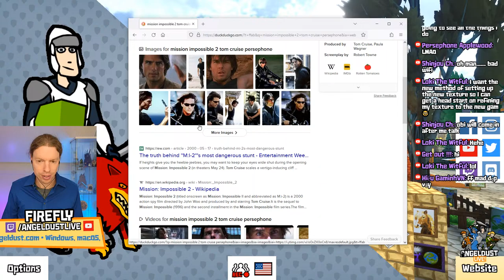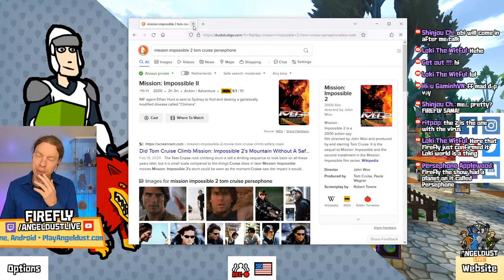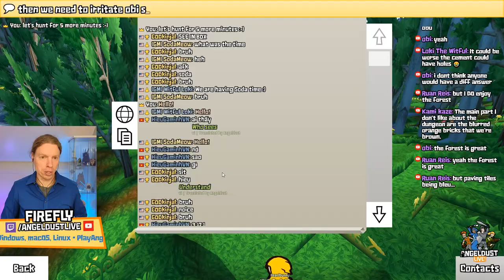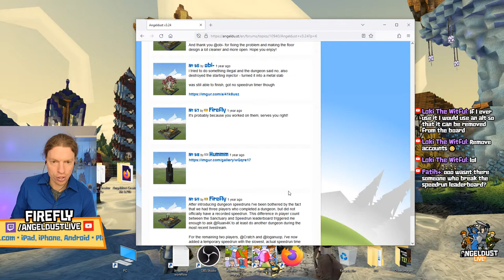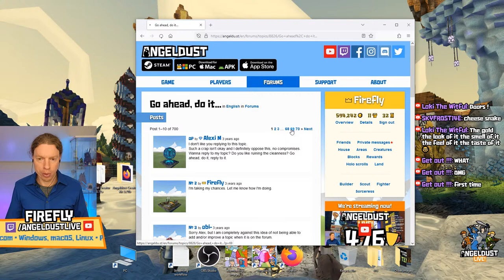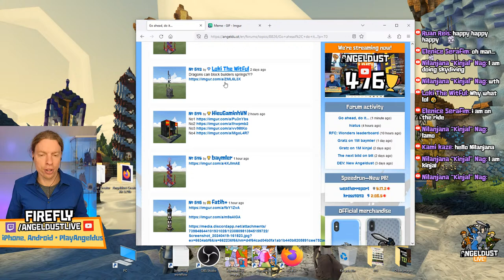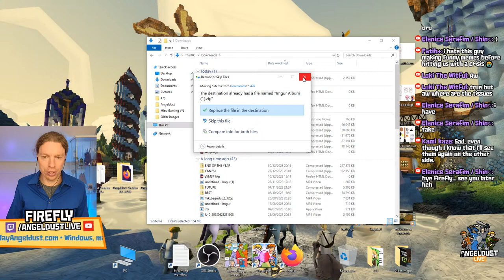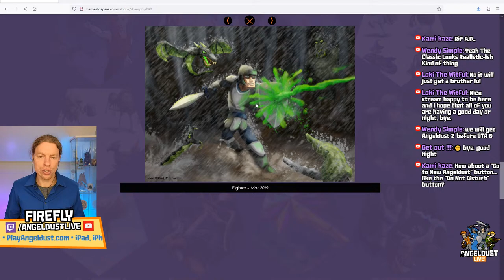It's Friday this time! #476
Join Frank "Firefly" Lucas for the Angeldust badge lottery, tips, tricks and developer commentary!

 Frank Lucas, Metagaming B.V.